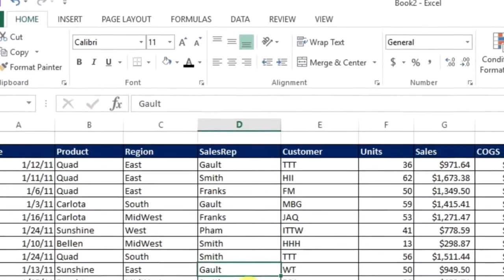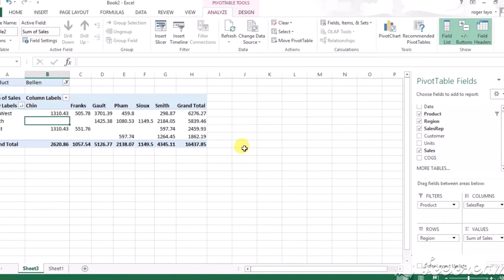How to create a pivot table in excel for complete beginner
this video will you the importance of pivot table in displaying desired infomation in your data that will help you in the future.
check my channel for more tutorial videos.